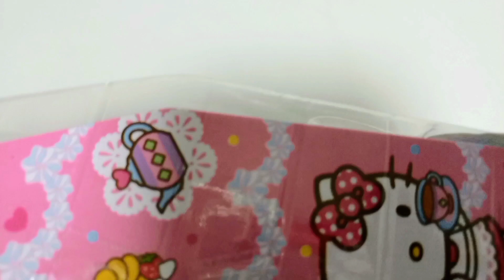Hello Kitty toy💖🌺🌸Tea Cup Patty💖🌺🍭🌸| ASMR japan // sanrio